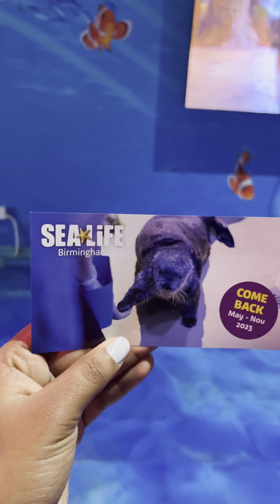A day in National sea life centre Birmingham, UK